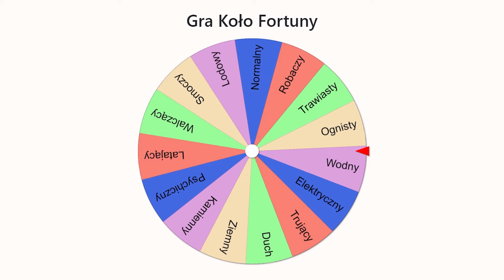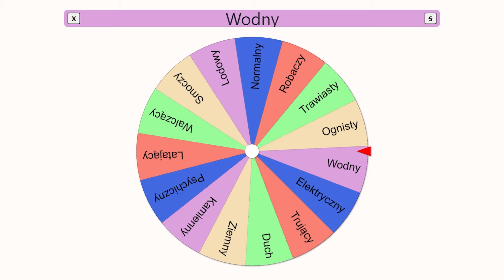Przechodzę Pokemon Fire Red LOSOWYM TYPEM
Witam was bardzo serdecznie!
Jeśli odcinek ci się spodobał zachęcam do zostawienia łapki w górę i subskrypcji bo daje to dużą motywacje do wrzucania filmów.